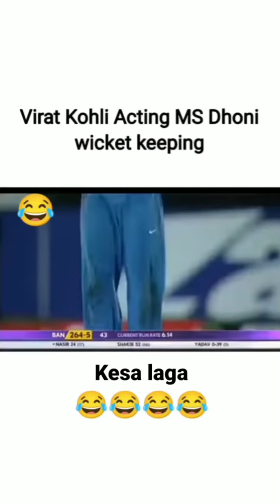Cricket Tik Tok 🔥🔥🔥